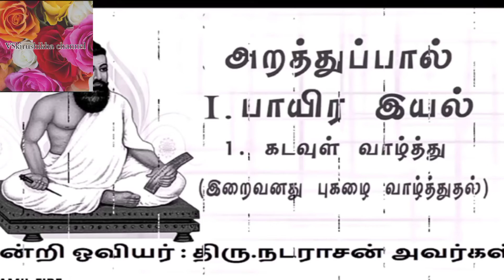My home birds tour in tamil/ love birds/finches/pigeon.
எங்கள் வீட்டியின் செல்லப் பறவைகள்